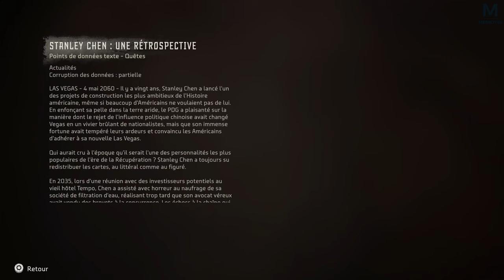HORIZON II : FORBIDDEN WEST | SPECTACLE D'ENVERGURE | Épisode 37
Un des jeux que j'attends depuis tant d'années ! ENFIN, voici Horizon 2 Forbidden West, quel bonheur de pouvoir poser ses mains dessus. Chaque like et commentaire me fera plaisir et nous permettrons d'aller toujours plus loin.

👉 Acheter Horizon 2 PS4 / PS5

Mon matos

Partenaire !